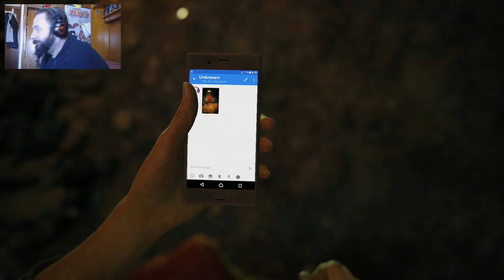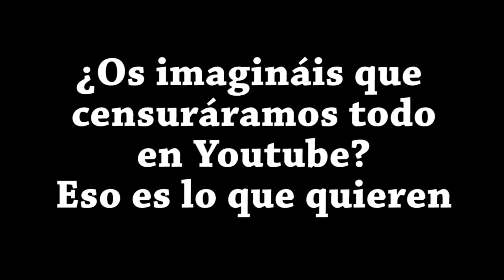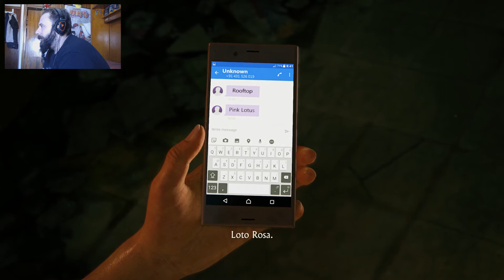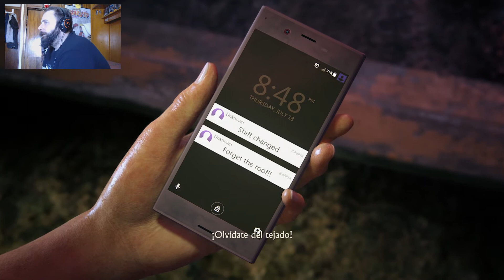Let´s Play Uncharted: The Lost Legacy - NaughtyDog - PS4 - Trollplay By Yakal83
Hola, muy buenas a todos y bienvenidos a mis TROLLPAYS! Esto es invención mía kabrones. Así que como vea a alguien diciendo esto que se prepare xD
Os traigo un Trollplay del Lots Legacy de la mano de NaughtyDog.
Espero que os entretenga y os guste amiguetes.
Si queréis salir en el vídeo.noticiero solo tenéis que enviarme una foto con un videojuego, ya sea físico o digital, o con cualquier mechandaising relacionado con el mismo, camisetas, tazas, figuras, etc
Si queréis que haga una vídeo-reacción solo tenéis que enviarme por aquí el enlace o a través de Twitter.